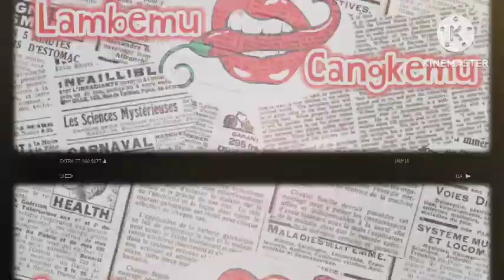BEGITU DENGAR G30S DI JAKARTA, AMIR MACHMUD SIMPULKAN INI BUKAN MASALAH INTERN AD MELAINKAN KUDETA